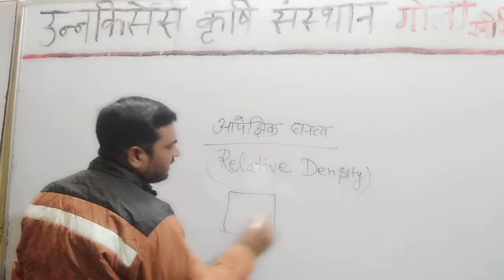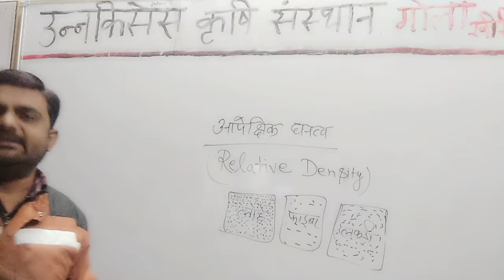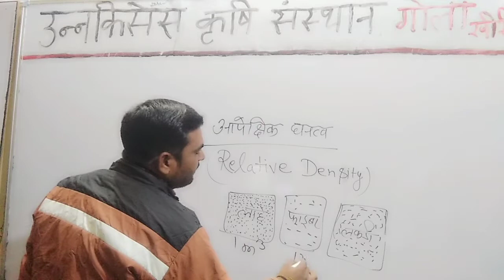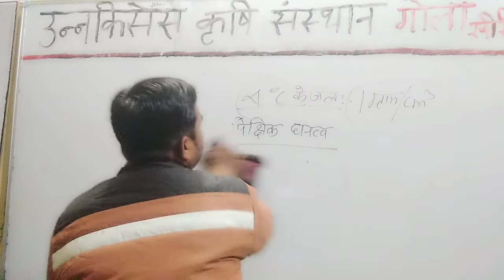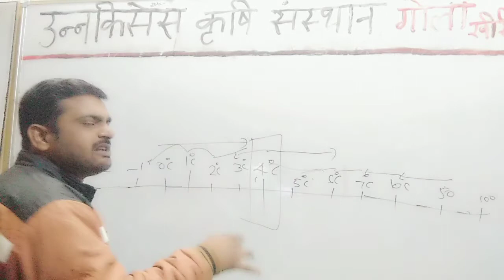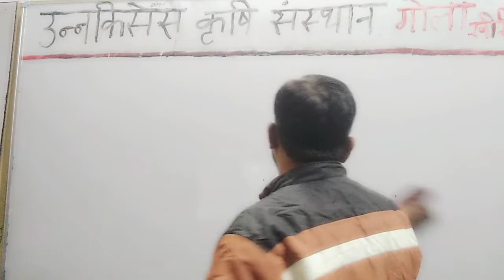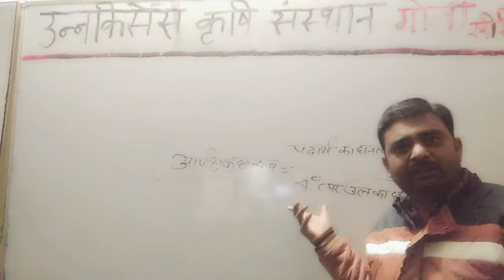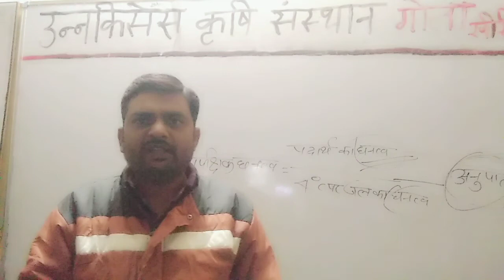आपेक्षिक घनत्व- कृषि भौतिकी एवं जलवायु विज्ञान